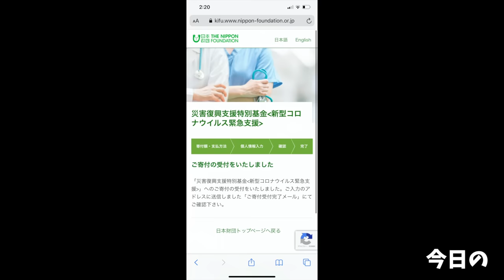【大食い】エグ過ぎるチャレンジに本気を出したら…【大胃王】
今回はアメリカンステーキ１６イチローさんへ！
何度かチャレンジや番組でもお世話になっているこちらのお店で
エグ過ぎるチャレンジメニューが出たとのことで…

本気で挑んだ結果は…